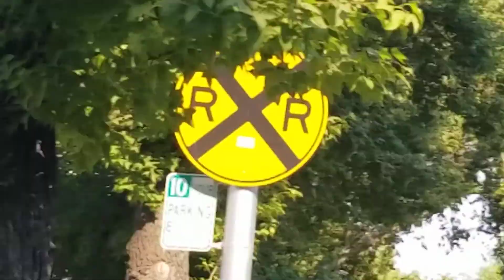Agitators protesting against ICE in downtown Sacramento